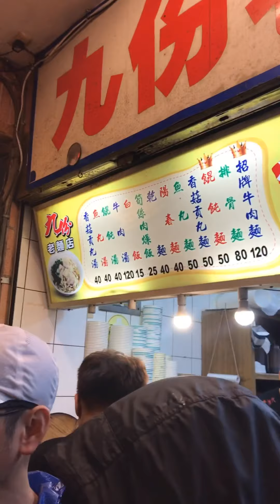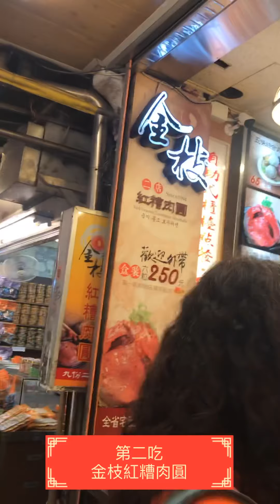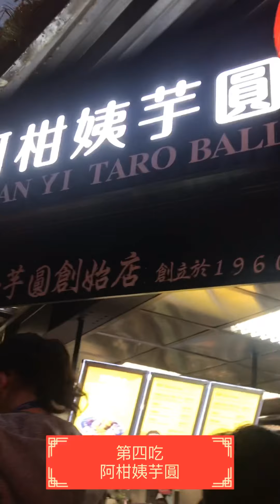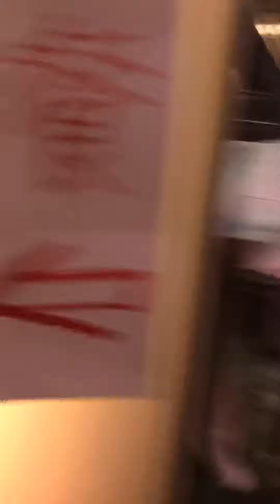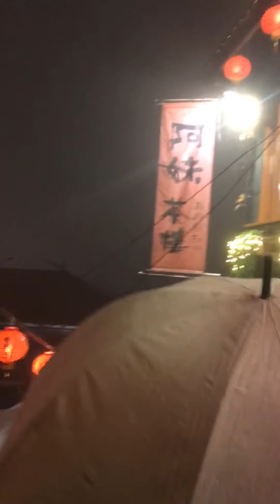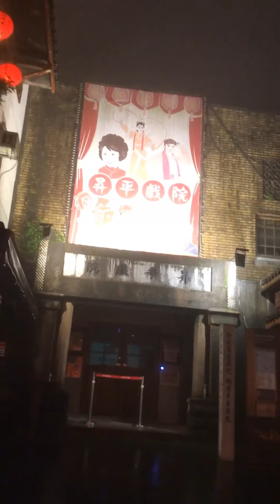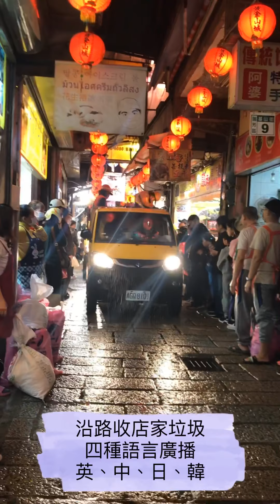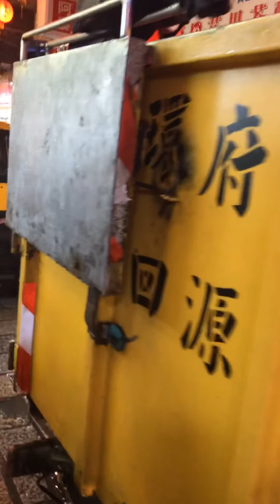姐姐妹妹出遊趣 #004 | 初一新春健行全紀錄(下集) | 九份美食之旅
2020/1/25 健行行程結束
接續著九份美食之旅
走春活動劃上完美句點